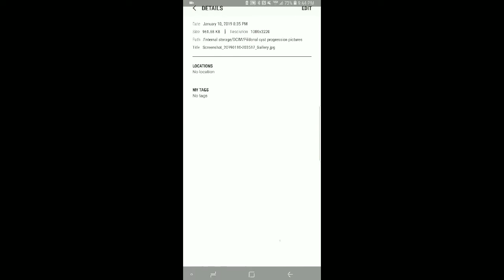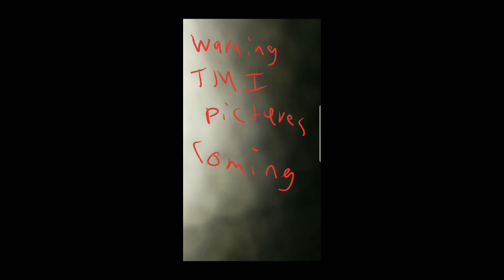Pilonidal sinus/cyst the first month(tmi included)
This is my first month after my pilonidal surgery to remove the cyst/sinus theres also pictures of the healing progression so far so if you dont like TMI photos dont watch the ending